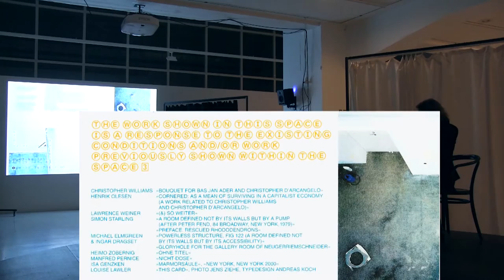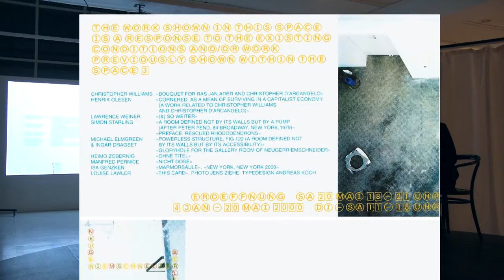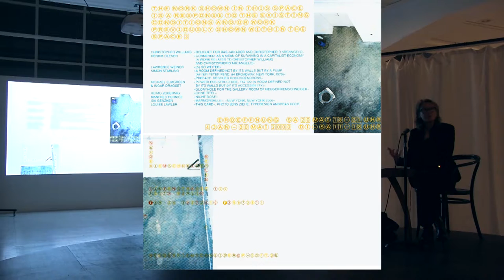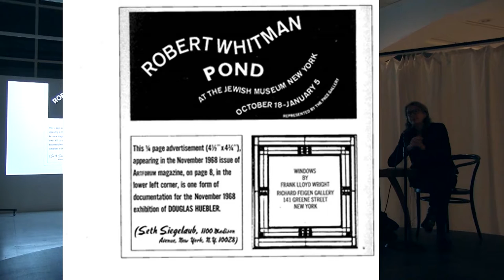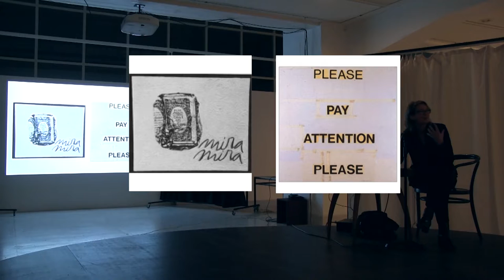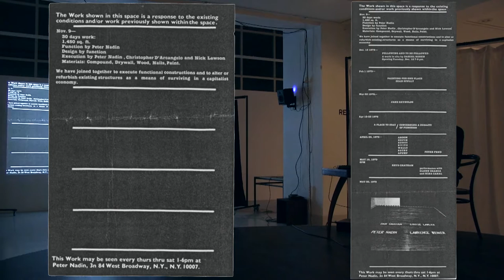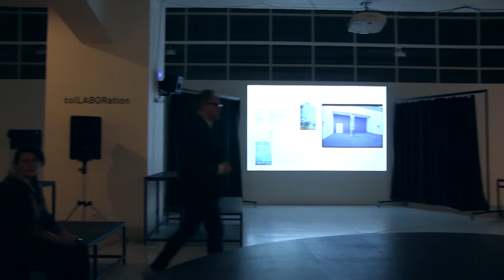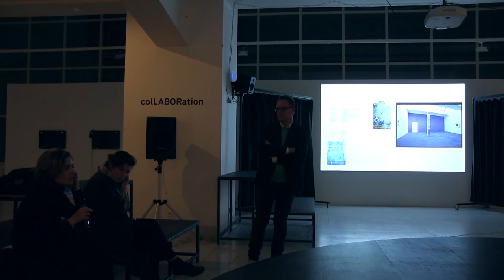Vlídná ochota///Hospitable Collectivity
Beatrice Bismarck for Jiri Kovanda @ NG Prague